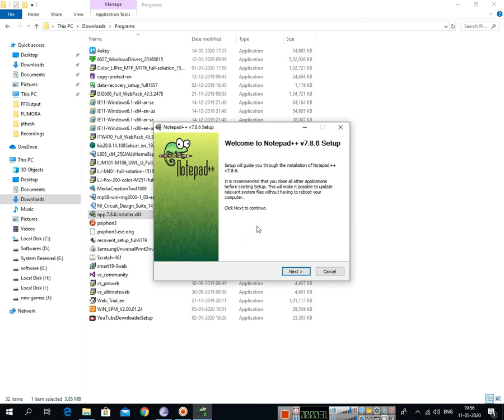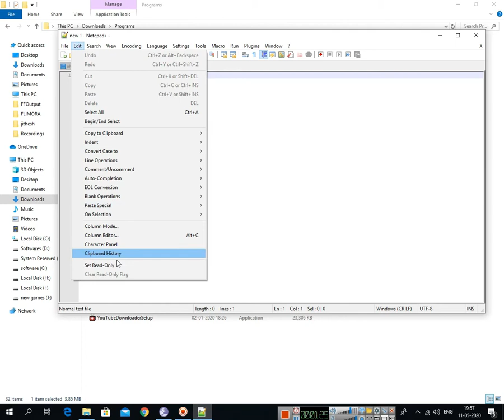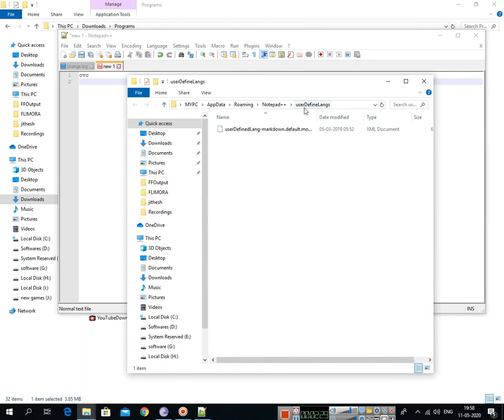How to Download and install Notepad++ and link Attached....2020